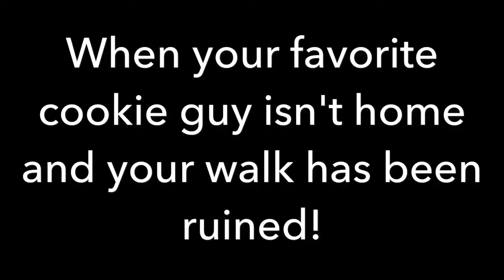Dog Refuses To Take Another Step When He Realizes He’s Not Getting A Treat On His Walk